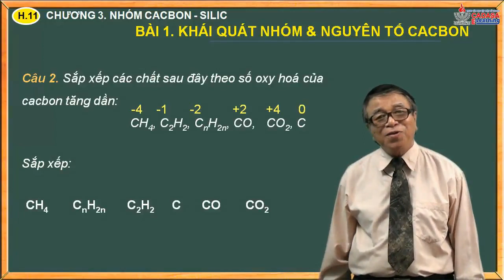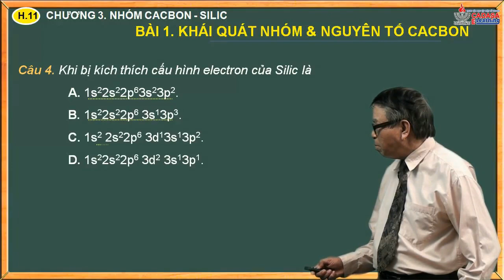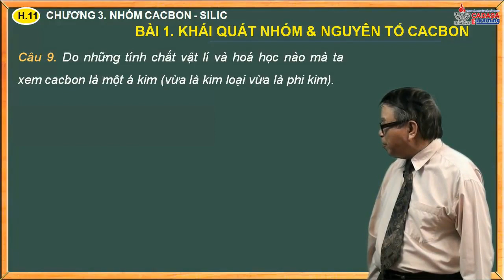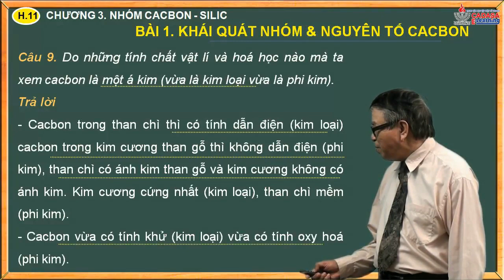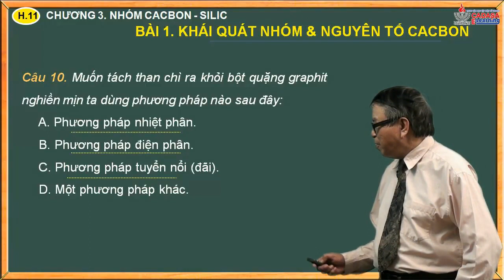Cacbon và bài tập 4